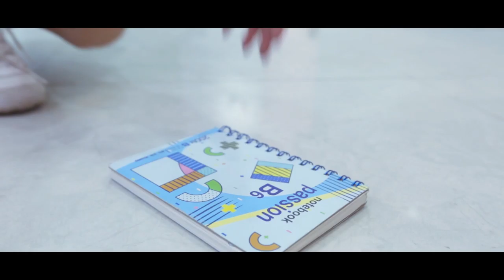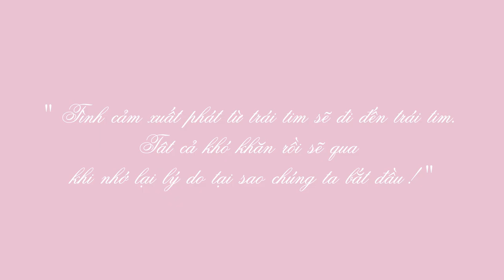DEMO Video Marketing Trà Sữa LEETEE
➤ If any producer has an issue problems about copyright or label, please get in contact  and it will be deleted immediately. Thank you!